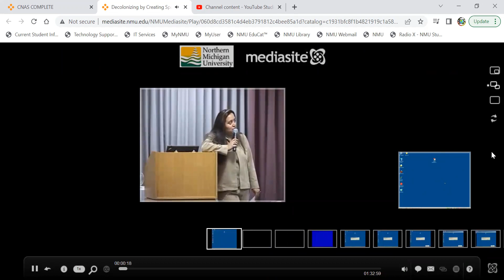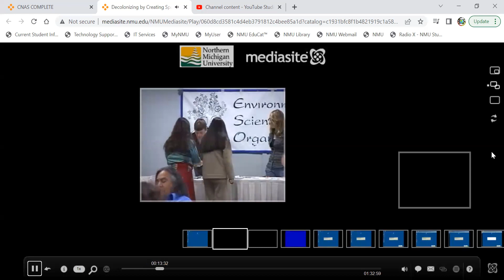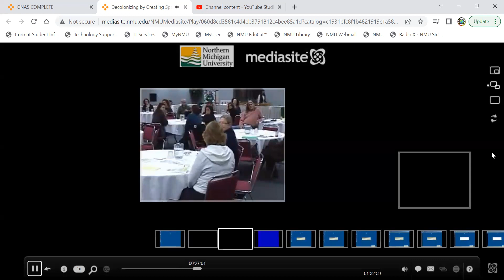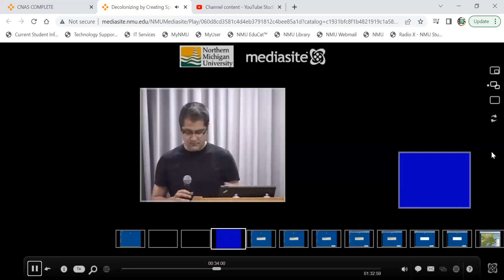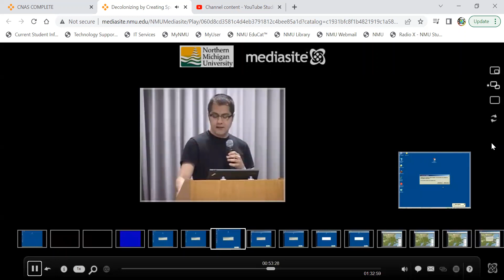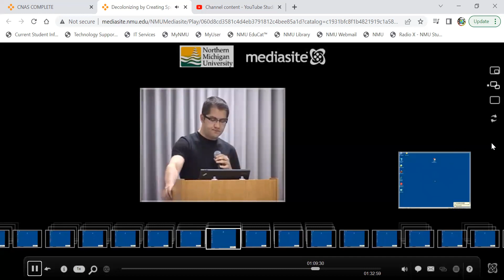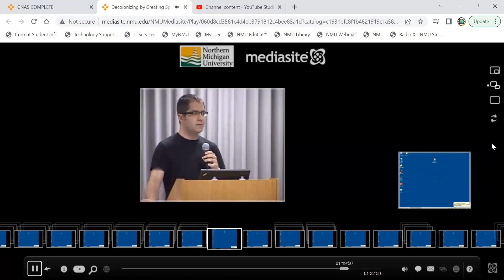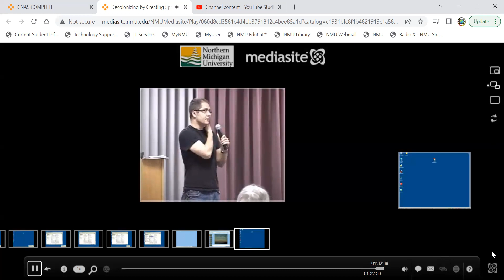Decolonizing by Creating Space with Damien Lee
From the 2010 Indigenous Earth Day Summit